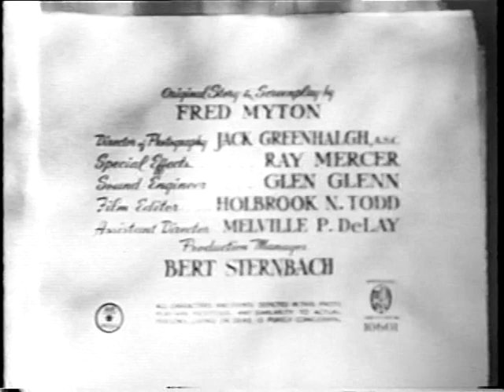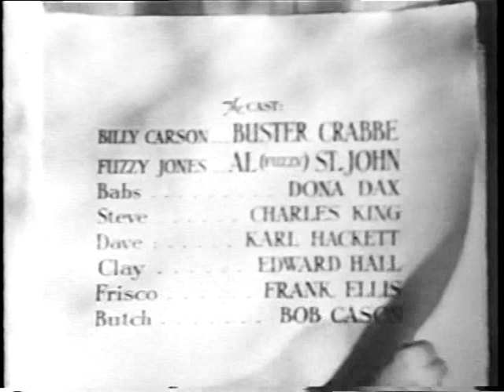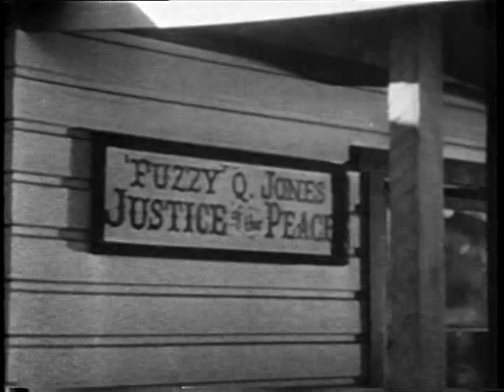23 SHADOWS OF DEATH (1945), Buster Crabbe, Fuzzy St. John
SHADOWS OF DEATH (1945)